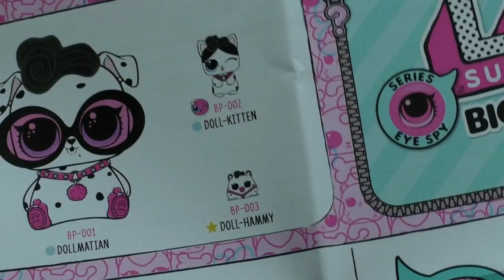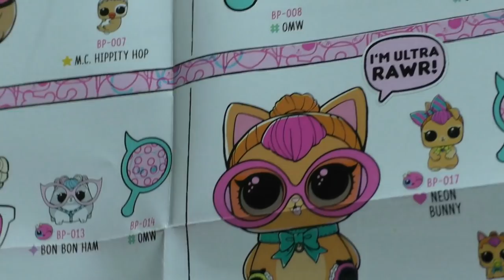Большие питомцы ЛОЛ в громадном шаре Л.О.Л. декодер Ай спай Биг петс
ЛОЛ Декодер Большие питомцы - это громадный шар с сюрпризами, который я и Лаки будем сегодня открывать! Огромный шарик из 4 шпионской серии Л.О.Л. декодер.  В нем сидит большой DJ Хома.

Спасибо что смотрите мои видео!
Я ВАС всех ЛЮБЛЮ!!!
ВАША L&P!

Как звучат имена героев мультфильмов наоборот? Хотите узнать, зайдите к моим друзьям - YA YA FUN TIME  :